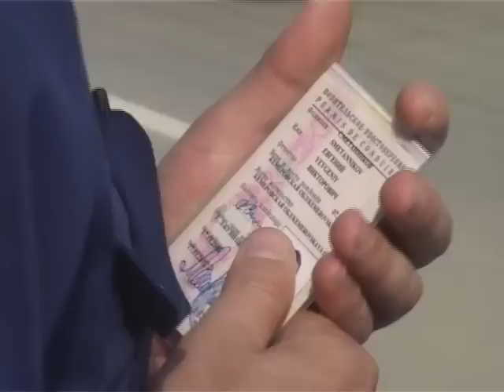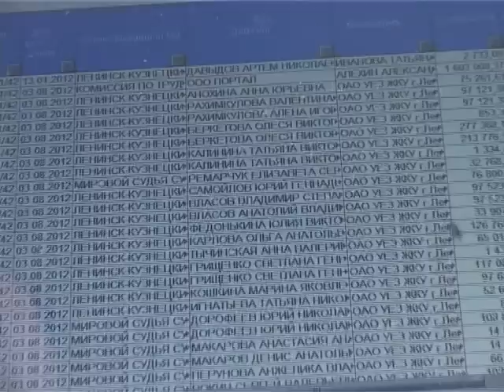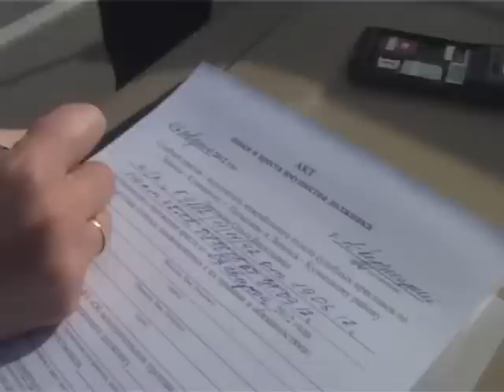Рейд ГИБДД по должникам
Судебные приставы совместно с инспекторами ГИБДД провели очередной рейд,   в ходе  которого  выявляли  водителей‚ уклоняющихся от уплаты  штрафов. Судебные приставы проверяли водителей по электронной базе должников. Если водитель числился в должниках‚ то приставы предлагали ему погасить долг на месте,  минуя походы в банк и службу судебных приставов. На рейде побывала и наша съемочная группа...